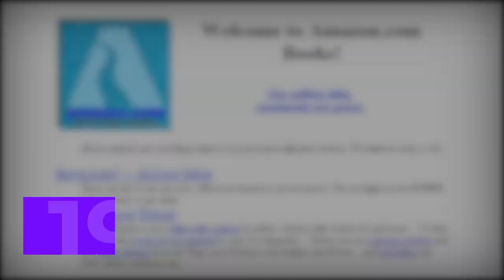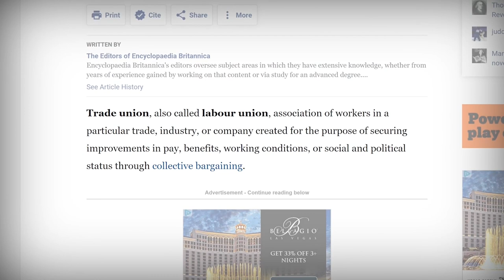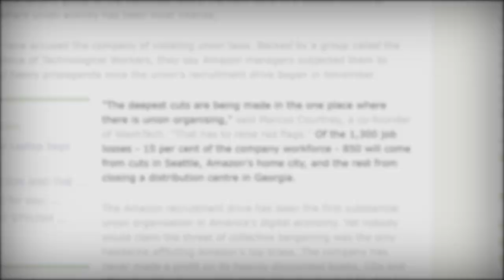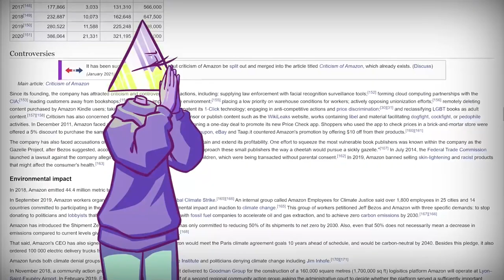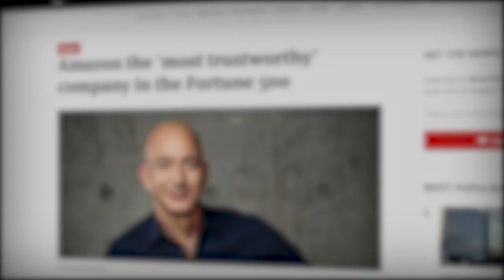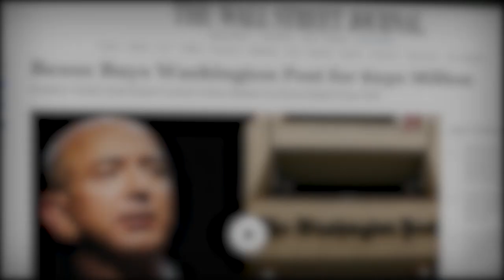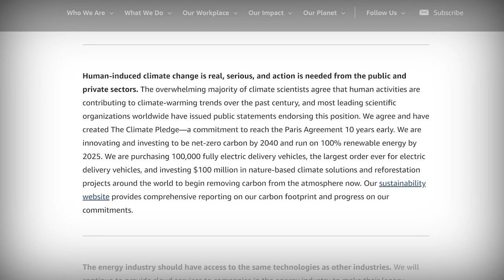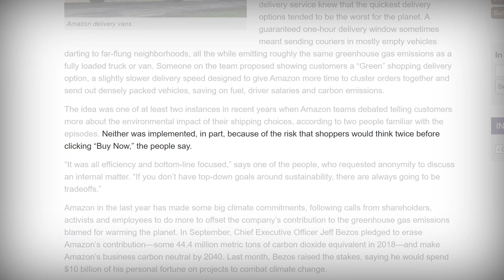The Dark Side of Amazon, Part One | Corporate Casket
Writers/Researchers/Helpers:
Ali Zagame